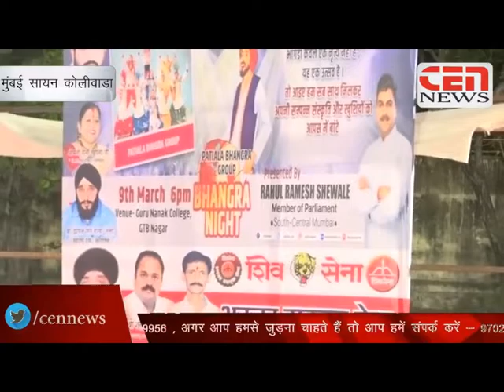सांसद राहुल शेवाले के नेत्रित्व में आयोजित बैसाखी कार्यक्रम में उमड़ी भीड़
Rahul Shewale with Sikh brothers

Rahul Shewale
Mumbai South Central
Mumbai